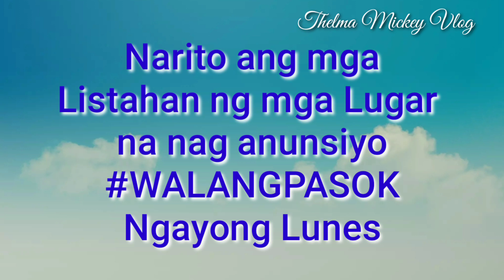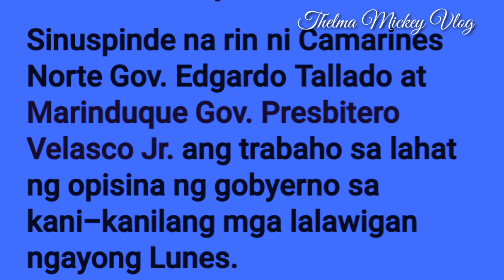Just in :WALANGPASOK Narito ang mga Listahan ng mga Lugar na nag anunsiyo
Just in: Narito ang Listahan ng mga Lugar na nag anunsiyo WalangPasok ngayong Lunes October 26, 2020 dahil sa inaasahang masamang panahin dala ng Bagyong